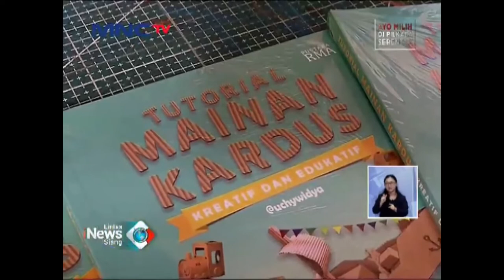Rejeki dari kardus bekas, Mainan Kardus Nongol di INEWS TV // Kreasi Mainan Anak // Inspirasi Usaha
Nah ini dia teman-teman, cuplikan dari berita di stasiun televisi INEWS tentang Mainan Kardus. Horeee Mainan Kardus nongol di televisi. Kaka Caca happy banget. Terima kasih ya INEWS